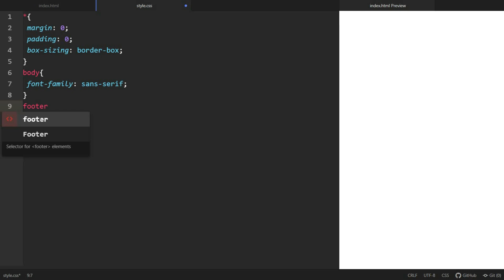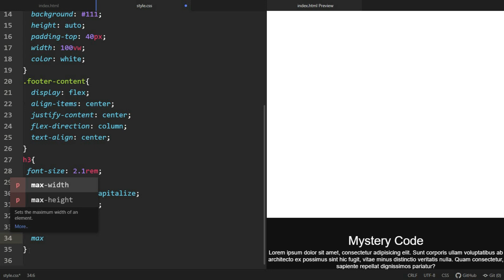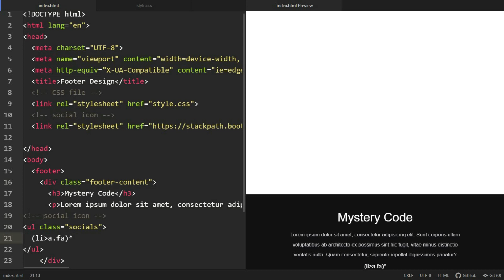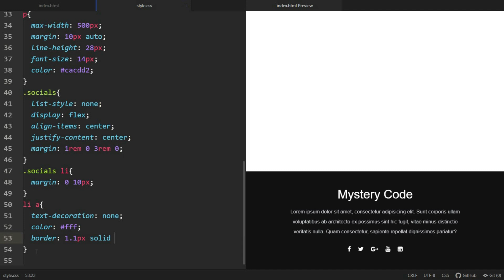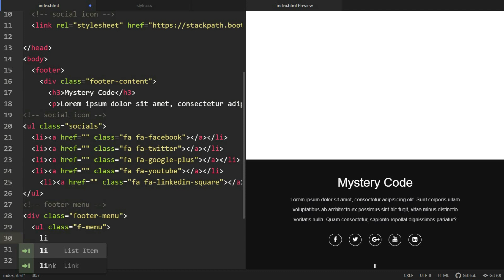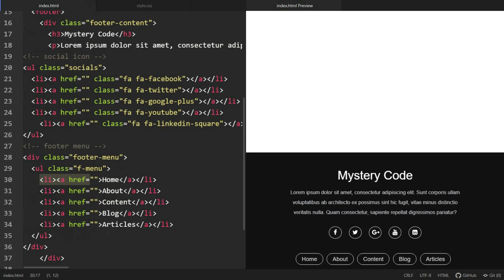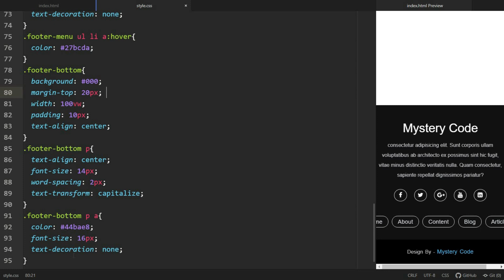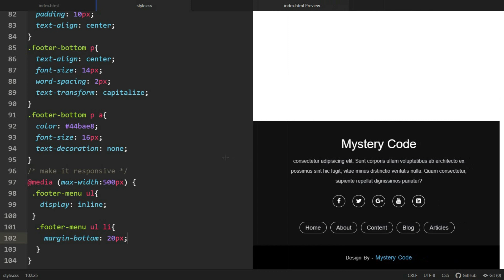Simple Responsive Footer Design using HTML and CSS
Today in this video i am going to show you how to make a footer for your website. This footer is very simple. In the footer section you can keep you social links and the quick links.

Responsive Footer Design makes any website much more perfect and beautiful. In this article, I am going to show you how to create a Simple Responsive Footer Design using only HTML and CSS.

css footer
css footer design
footer design in css
css footer example
css footer at bottom
css responsive footer
footer css examples
footer html css
footer html css responsive
how to make responsive footer in html and css
responsive footer
responsive footer section design with html css
responsive footer html css
footer design
responsive footer using html css
creating a footer in html
footer html css design
footer design in html css
Responsive footer design